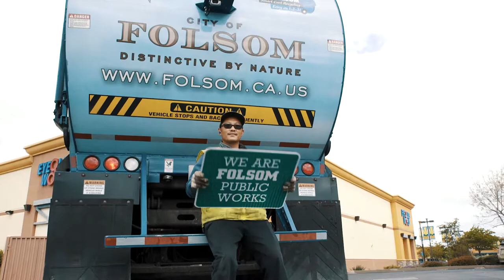We Are Folsom Public Works (Short Version)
The City of Folsom Public Works Department is responsible for the maintenance of city streets, streetlights, traffic signals, and stormwater drainage facilities. Department staff also provide solid waste (garbage), recycling, green waste and household hazardous waste collection services. Additionally, Public Works manages the operation of the city's public transit system, The Folsom Stage Line.

If you want more information, please watch the detailed video version